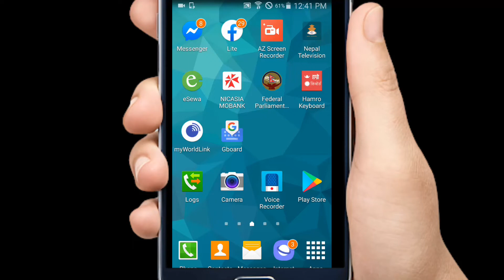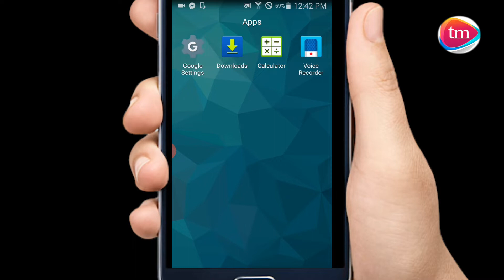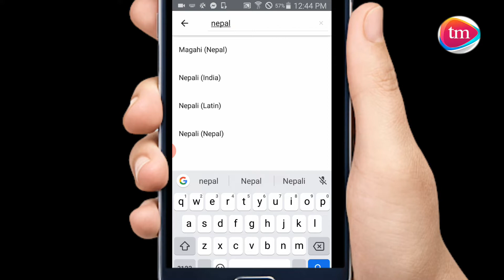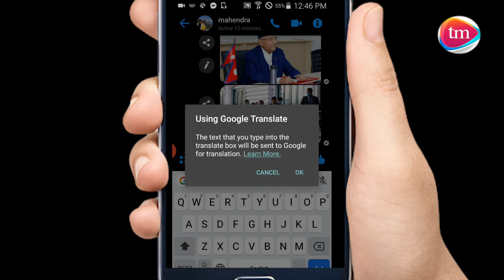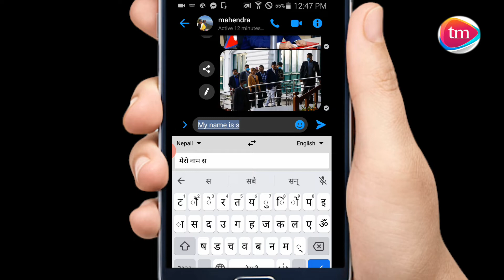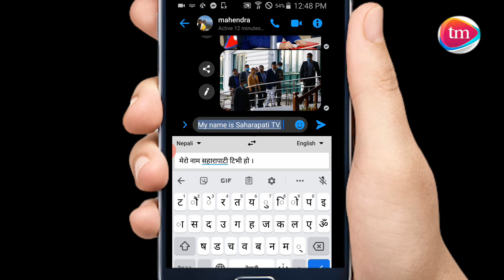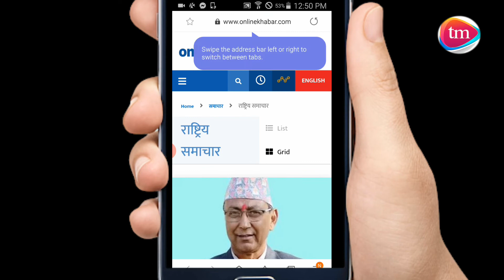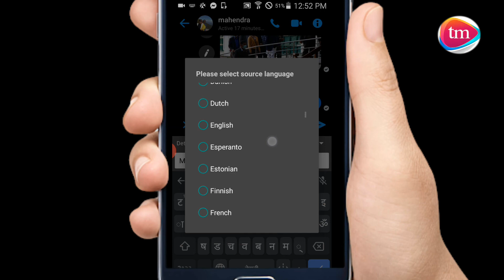English मा Chat गर्ने सजिलो तरिका सिक्नुहोस Nepali To English Translation Keyboard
MS Creation PVT Ltd बाट संचालित यस च्यानलमा प्रसारण भएको समाचार भिडियोहरु डाउनडोल गरी अन्यमा अपलोड गरेको पाइएमा  CopyRight ऐन अन्तरगर्त कारवाही गरिने व्यहोरा समेत जानकारी गराइन्छ । धन्यबाद